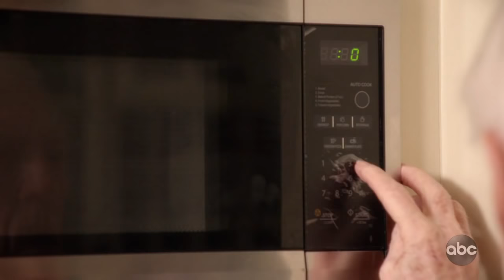Fantasy Suite Night Drama on The Bachelor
Bachelor Peter goes into Fantasy Suite night with the remaining three women and much of the drama was focused on Madison who revealed that she's a virgin, Peter's mom provided what may be the most dramatic teaser in Bachelor history, it seems there is a new version of 'The Bachelor' in the works, and Jimmy looks to his golden years with Guillermo where they will try to help their remaining living fans figure out how to spend their social security checks.